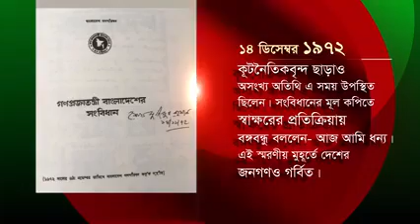বঙ্গবন্ধু প্রতিদিন - ১৪ ডিসেম্বর এই দিনে বঙ্গবন্ধু।